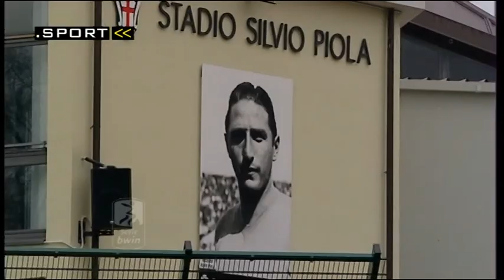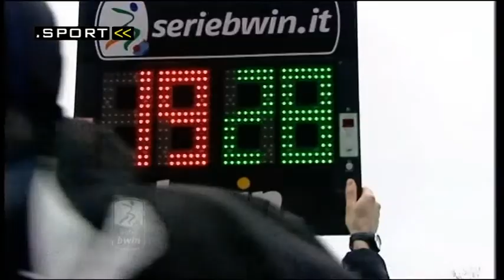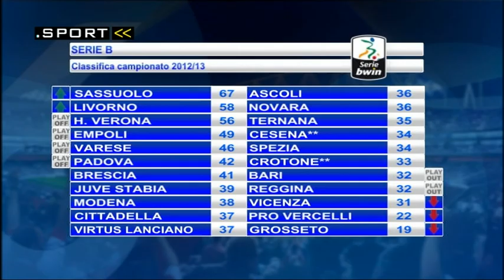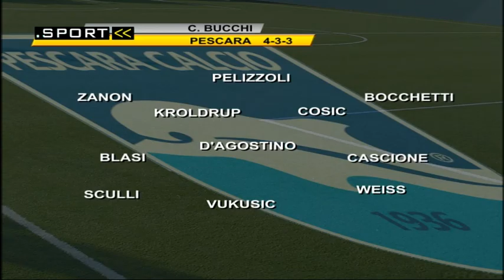Punto Sport del 09 marzo 2013